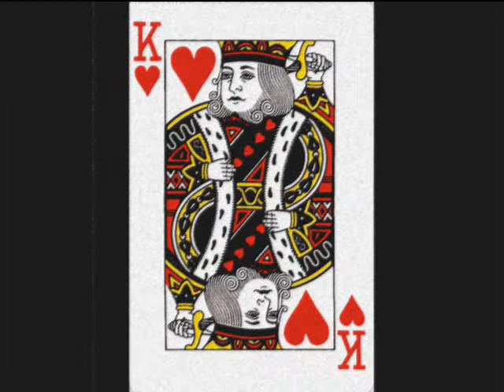Ioanna - Save your breath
2010

Strikes in again
Clothes on the floor
A memory from long ago
Flesh on flesh
Wrapped fingers in the haze
Tides and waves , storms and hurricanes
I never needed any help
Save your breath
Save your breath

Save your breath

Pride before fall
Υeeeah you've seen it all
Tasted every sin
Climbed the highest hill

Self agression, liquid tension, friends for backup after break ups
Conversations points of view on useless outtakes so pretentious
Save your breath
Save your breath